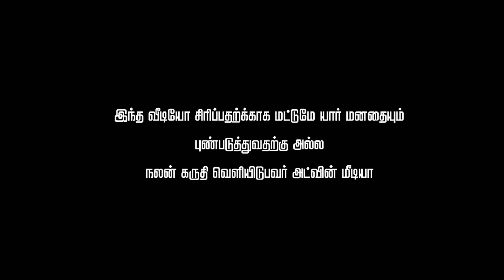Vigneshwaran_ Keerthika Fun Video